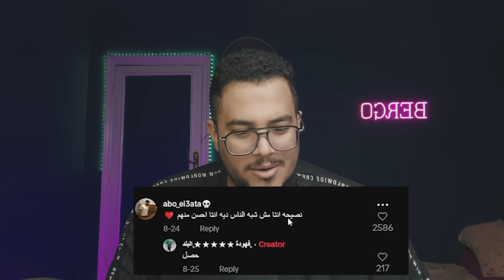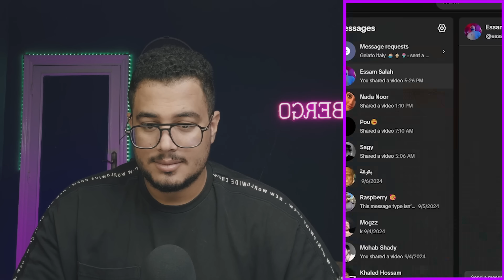ايه حوار البنات في السوق الشرقي ده ؟ الجيل الجديد خرج عن السيطرة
جولة في تريند جديد علي التيك توك عن الجيل الجديد في السوق الشرقي